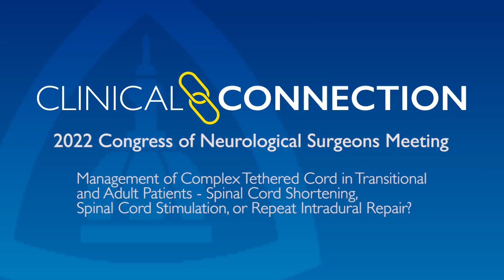Management of Complex Tethered Cord in Transitional and Adult Patients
Neurosurgeon Nicholas Theodore recaps his presentation on vertebral column shortening for tethered cord syndrome that he gave at the 2022 Congress of Neurological Surgeons. He shared a novel approach — removal of a vertebral body — which offers patients an alternative to treat this vexing problem.